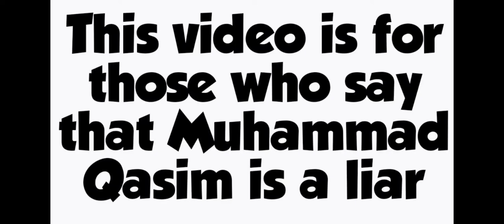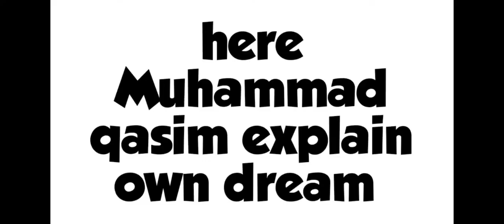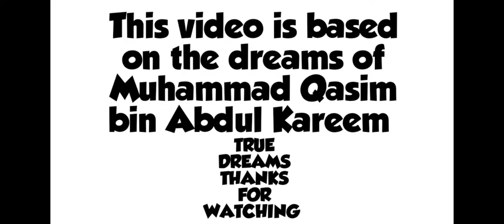Muhammad qasim dreams|| this video is for those who say that Muhammad qasim is a liar